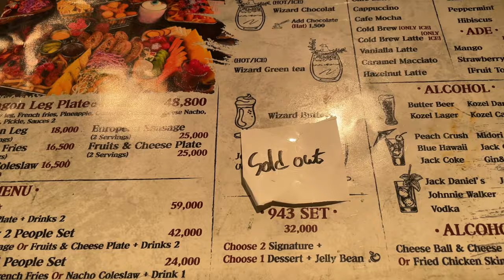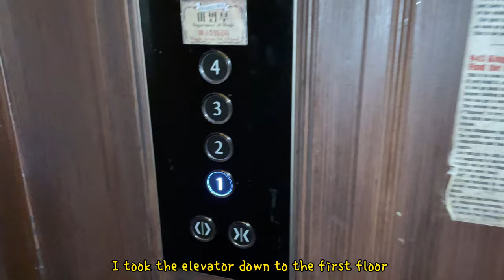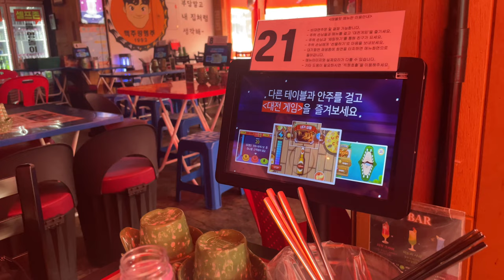🇰🇷943 King's Cross: Harry Potter Cafe in Hongdae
Hi everyone! Today we went to Hongdae to grab a bite and came across the cutest cafe for Harry Potter fans! We loved every moment of it ❤️